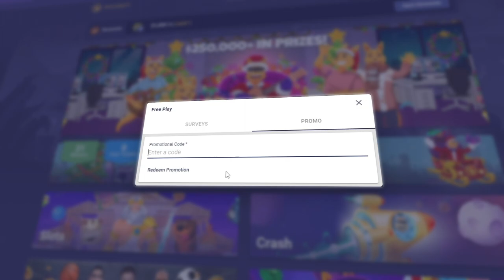INSANE WINS ON DOG HOUSE MULTIHOLD!